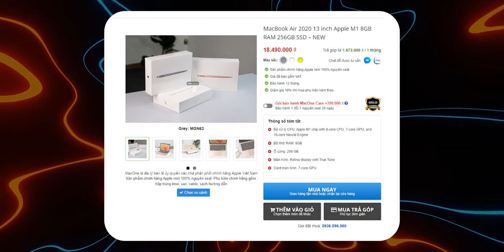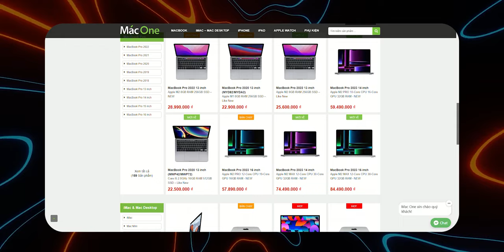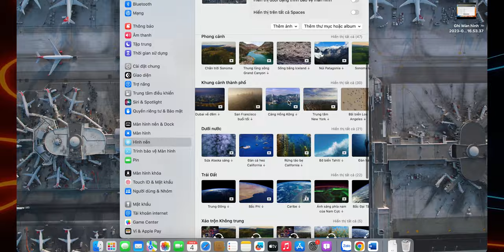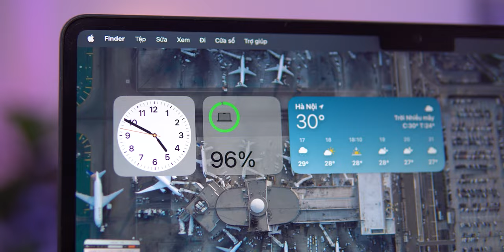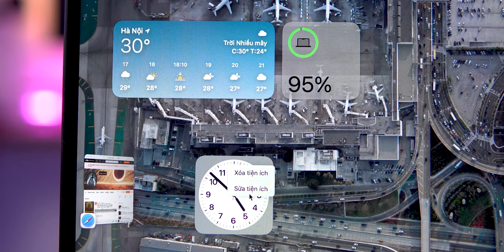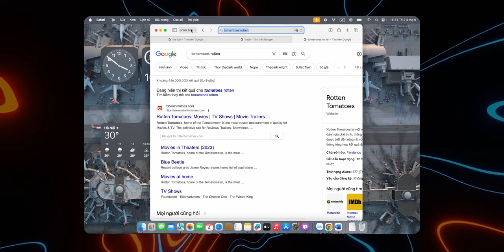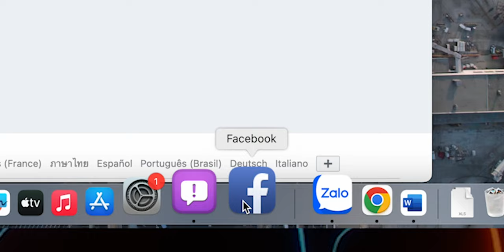MACOS 14 SONOMA có gì nổi bật - Trải nghiệm ngay những tính năng mới nhất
Được giới thiệu tại WWDC 2023, phiên bản macOS 14 SONOMA sẽ không có quá nhiều sự thay đổi so với phiên bản trước đó. Tuy nhiên Apple vẫn thêm vào những thành phần khiến giao diện trên Mac trở nên gần gũi và đồng bộ hơn với các sản phẩm iPhone, iPad trong hệ sinh thái của mình. Hãy cùng MacOne check ngay những điểm mới nổi bật trên phiên bản hệ điều hành mới này 😁